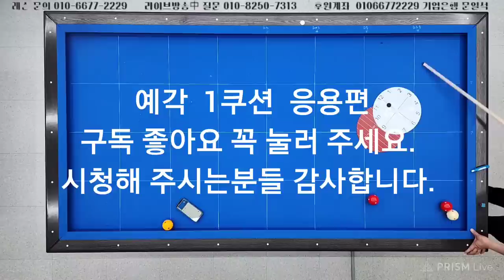예각1쿠션 응용편. ##